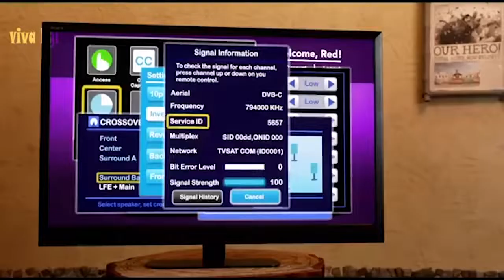The Angry Birds 3 Teaser Trailer 2023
USA
Most popular movies right now ➤
Most wanted movies of all time ➤
Most popular Toys
Most famous toys and games
Sports items

India
Most wanted movies of all times
Most popular prime video tv shows
Most popular toys
Most famous Games